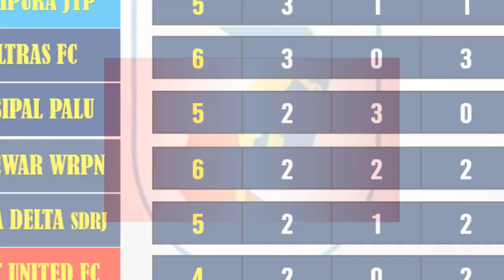DELTRAS FC VS KALTENG PUTRA ~ HASIL PEKAN 7 LIGA 2 INDONESIA –Klasemen Liga 2 2022-2023-LIVE VIDIO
BERIKUT , HASIL & JADWAL LENGKAP PEKAN KLE-7 LIGA 2 2022

PSDS 1-1 SEMEN PADANG
DELTRAS FC 5-0 KALTENG PUTRA